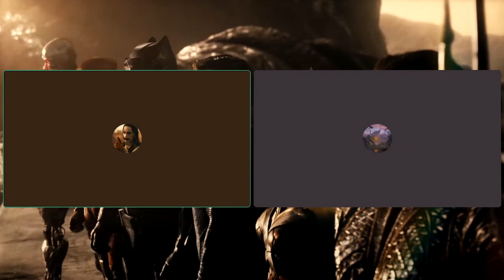Zack Snyder's Justice League discussion (ft. Jake)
Credit to Dylan for the editing. Go sub to him if you haven't!!: